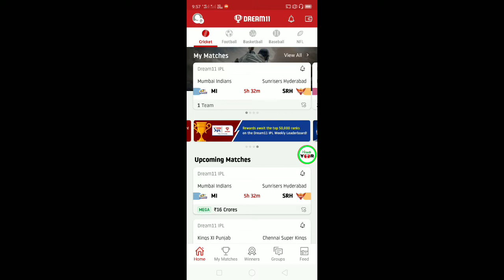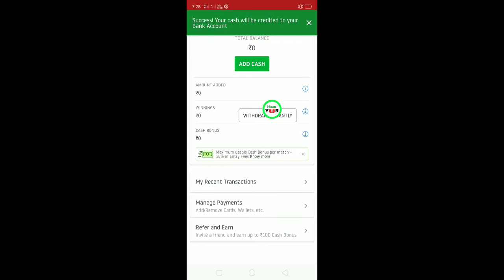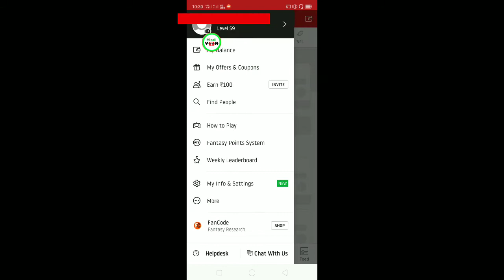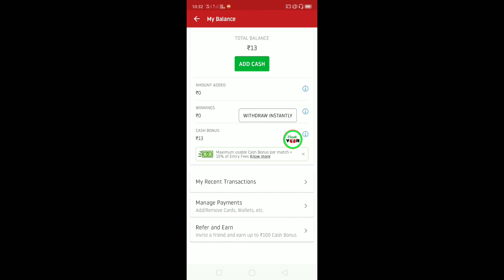Dream11 Se Paise Kaise Nikale Dream11 Se Paise Kaise Transfer Kare Dream11 Bank Verified Kaise Kare